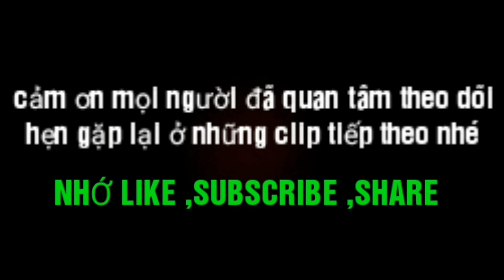Phát cháo từ thiện bệnh viện sản nhi || Huy Sóc Trăng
Phát cháo từ thiện nha mọi người ơi ở bệnh viện sản nhi Sóc Trăng
Vì ở bệnh viện không cho quay phim nên phần phát cháo chỉ quay được bao nhiêu thôi mong mọi người thông cảm cho
Dt ủng hộ cháo từ thiện 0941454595
Xin cảm ơn cả nhà trước nha